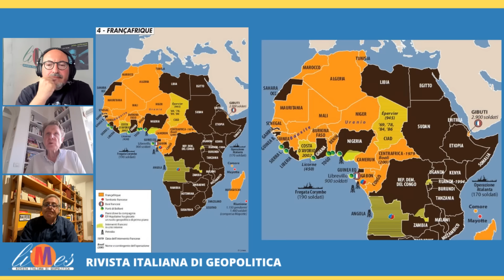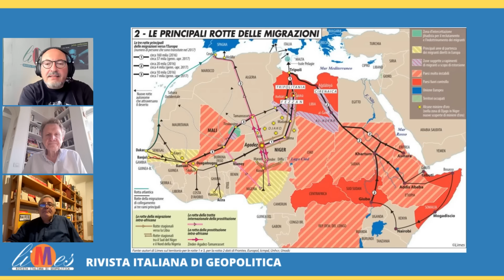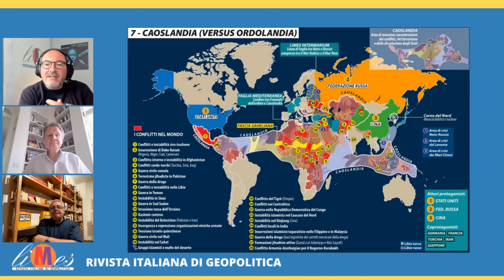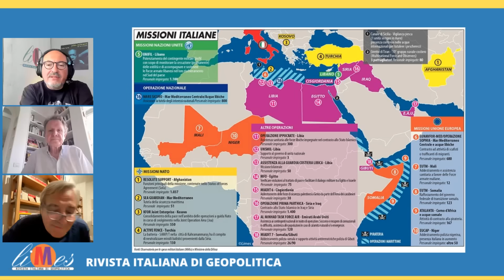Il Niger e la grande crisi delle Afriche: le conseguenze per l'Italia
Il colpo di Stato in Niger, le crisi nell'Africa occidentale e in generale nelle Afriche. Il declino della Francia, il ruolo della Russia e della Wagner. Le risorse naturali e la crisi economica. I flussi migratori. Le conseguenze per l'Italia. In  collegamento padre Giulio Albanese, Lucio Caracciolo e Alfonso Desiderio. Puntata registrata il 2 agosto 2023.